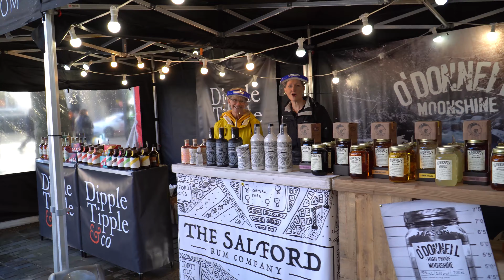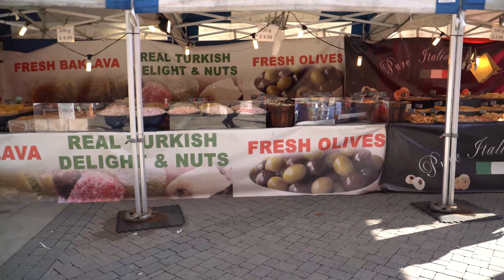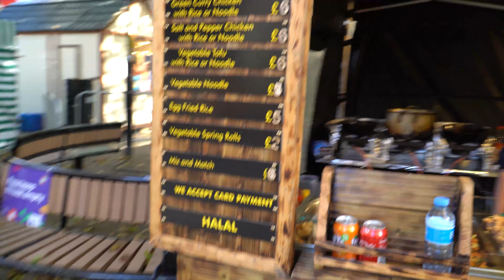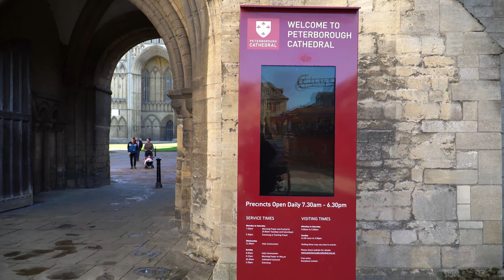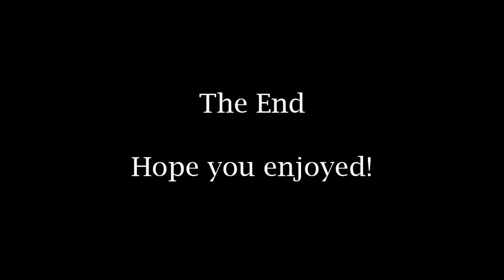Peterborough City Centre on a Covid-19 Emergency Day - 22 October 2020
Peterborough City Centre
On a Covid-19 Emergency Day
22 October 2020

Peterborough city centre is usually a very busy, vibrant place. It is a very significant historical city with a highly visited Cathedral built more than a thousand years ago and includes many other old religious buildings and churches. It is surrounded by much greenery and a beautiful river that provides walking lanes on both sides for taking a stroll. The city centre contains a range of shops and eating opportunities and has a modern shopping mall. Peterborough is a highly multi-cultural city and attracts a large number of tourists for its old religious heritage and edifices.

However, since the start of the Covid-19 Pandemic in March 2020, things have been transformed with the lockdown. During the early days of the lockdown, the city centre became a ghost town. However, things started to get better as lockdown restrictions started to ease. But as the second phase of the pandemic begins now the worry is that we are far from returning to normality.

I visited the city centre on Thursday 22 October 2020 and saw a lovely street market. This video contains some footage that I took during my visit.